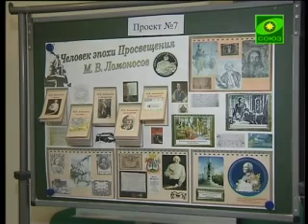VII всероссийская олимпиада «Наше наследие»